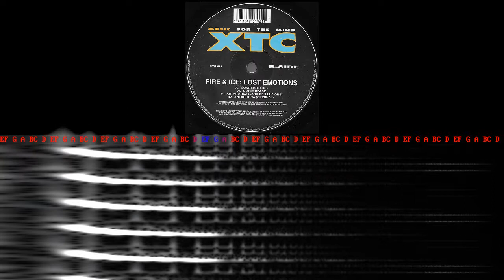Fire & Ice - Antarctica (Land Of Illusions)